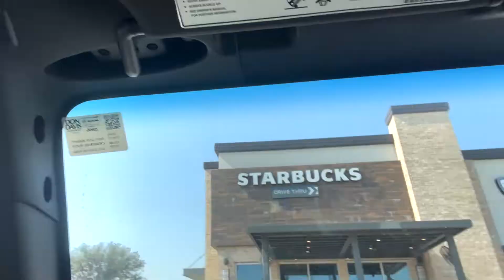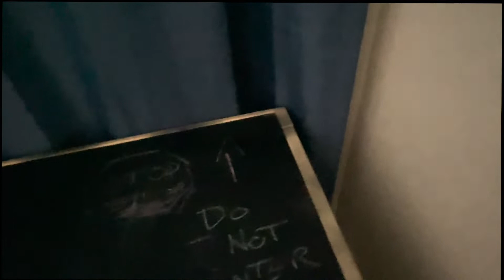HOUSTON TEXAS AIR B&B HOUSE TOUR + BEST FRIEND BIRTHDAY VOLG!!😱🤞🏾❤️‍🔥